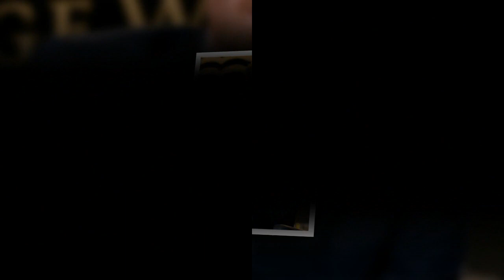Prince Harry was shocked when Meghan revealed that she used to have a baby with her ex-husband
REVEALED: The moment Meghan and Harry may have hinted at BABY PLANS during wedding